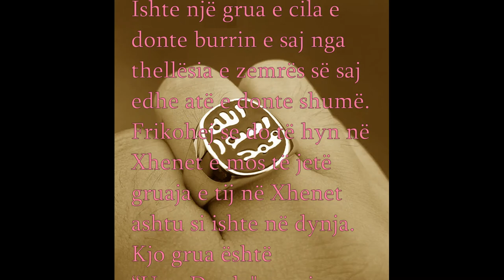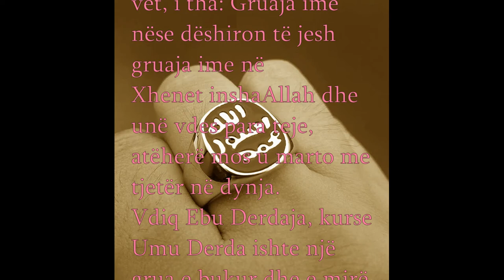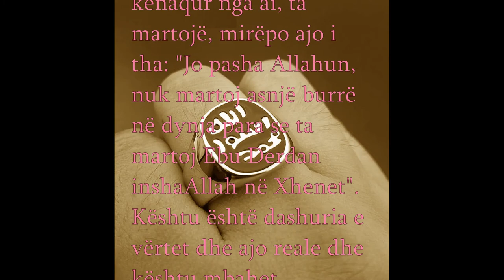GRUAJA QE E FEJOI BURRIN E SAJ